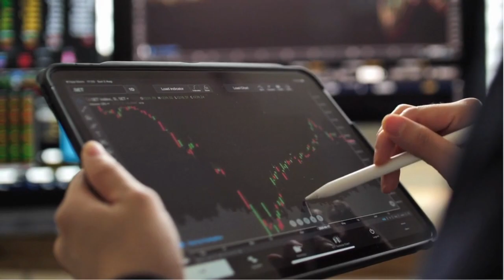El Ibex 35 cierra con pérdidas muy moderadas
Ibex 35: El Ibex 35 cierra con pérdidas muy moderadas